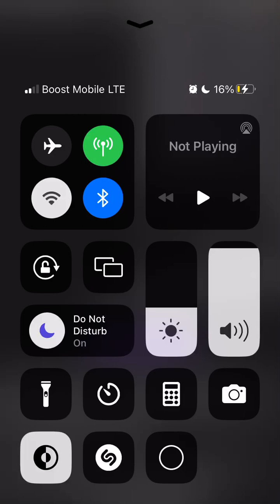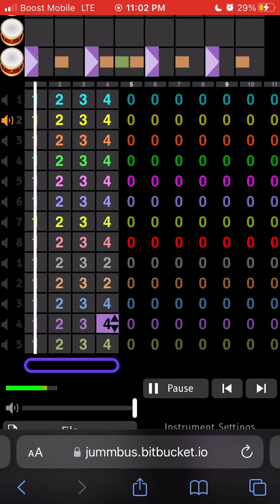Keep Your Head Up and Smile! (Song by Godly Fields)